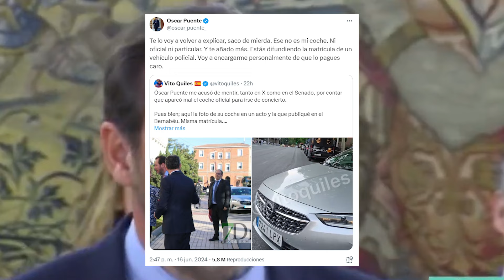Vito Quiles EXIGE 40 000€ a Óscar Puente o le LLEVARÁ A JUICIO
Vito Quiles ha reaccionado este lunes a las palabras que el ministro de Transporte, Óscar Puente, vertió contra él en la red social X, en donde le llamó «saco de mierd^». En un escrito difundido por sus abogados, El comunicador solicita al exalcalde de Valladolid una indemnización de 40.000 euros y dos publicaciones, una en redes y otra en prensa nacional, en donde reconozca que ha vulnerado su derecho al honor.

De no cumplir esas tres peticiones en los próximos diez días, desde el despacho que representa a Vito Quiles, dP Abogados, aseguran que «nos veremos obligados a acudir a la vía judicial para hacer valores los derechos de mi mandante».

En concreto, los abogados consideran que Puente habría vulnerado el derecho al honor de su representado, y que habría incurrido en un posible delito de amenazas regulado entre los artículos 169 y 171 del Código Penal, «el cual consiste en anunciar a alguien la intención de causarle un mal o provocarle un peligro directamente a esa persona o bien a otras personas de su entorno más cercano».

La polémica surgió este domingo, cuando el ministro de Transportes respondió a Vito Quiles en un tuit en el que este aseguraba que Puente había acudido al concierto de Taylor Swift en coche oficial y que lo había aparcado mal. En su respuesta, el miembro del Gobierno de Pedro Sánchez procedía a «explicar» a este «saco de mierda» que ni es su coche «ni oficial ni particular». Y terminaba amenazándolo: «Voy a encargarme personalmente de que lo pagues caro».

Vito Quiles, que fue número 57 en la lista electoral de Se Acabó La Fiesta (SALF), la agrupación de electores que lidera Alvise Pérez, ha reaccionado a la noticia aseverando que «se acabó la fiesta para la casta». «Si la haces la pagas. Ya está bien de impunidad para los de siempre», ha zanjado sobre la polémica.